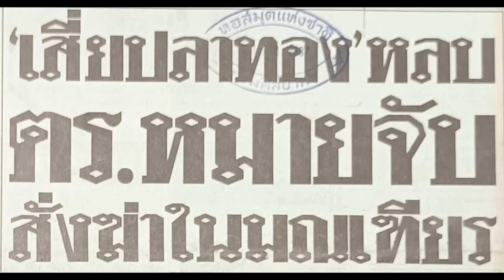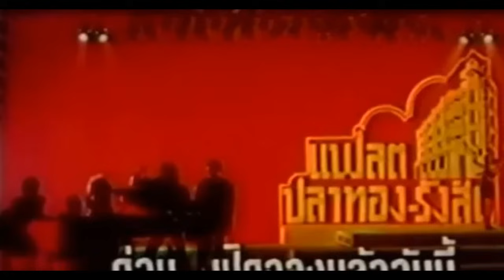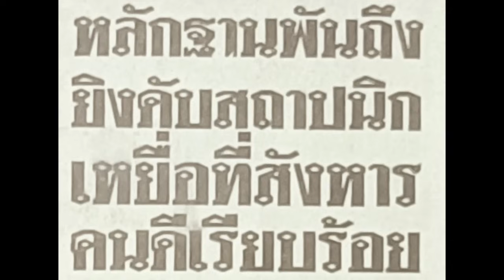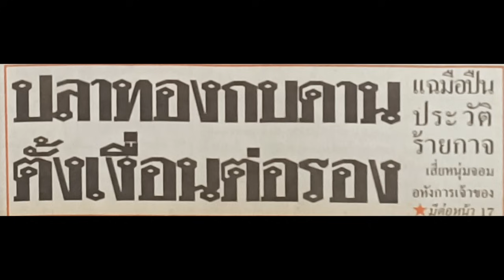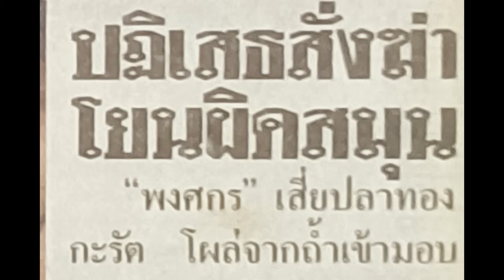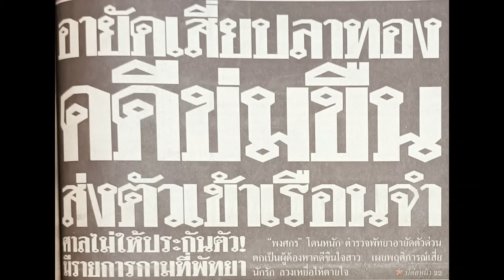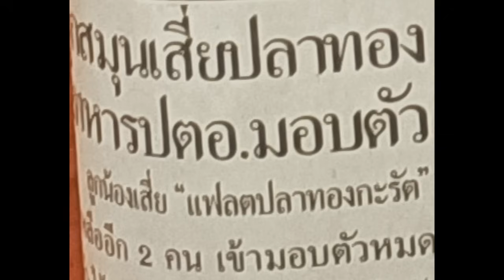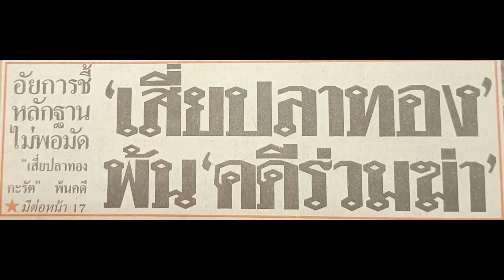ตำนานคดีดัง (2537) : เสี่ยปลาทอง ถล่มโรงแรมมณเฑียร